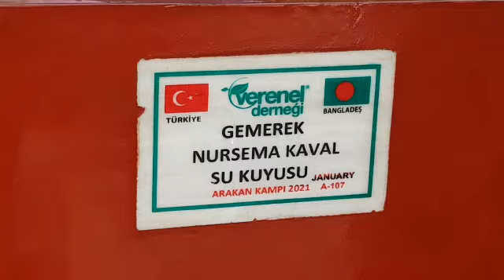GEMEREK NURSEMA KAVAL SU KUYUSU